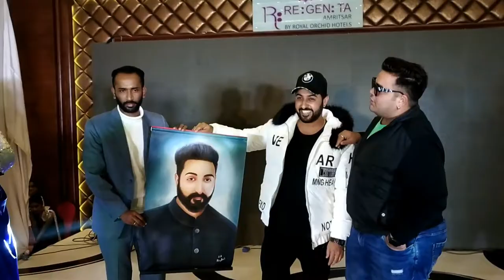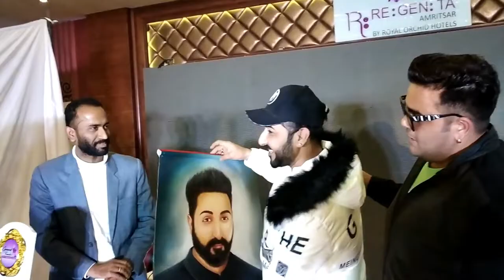Painting | Jagjot Singh Rubal | Pankaj Sharma | Akshita Sharma | Elite North 2021 | Fashion Show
A matter of proud for recieving Award from Famous Music Director Sachin Ahuja at Alite North 2021 😇❤️
The Most Happening Fashion Modeling Show.
Thanks to Pankaj Sharma & Akshita Sharma.